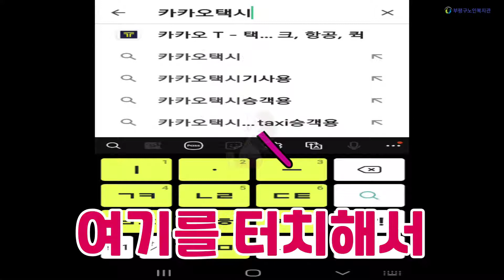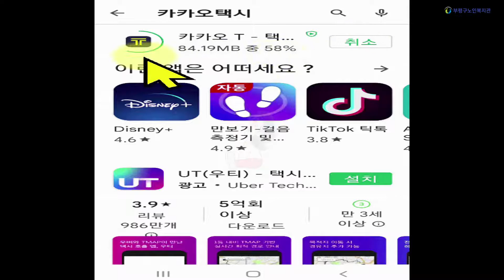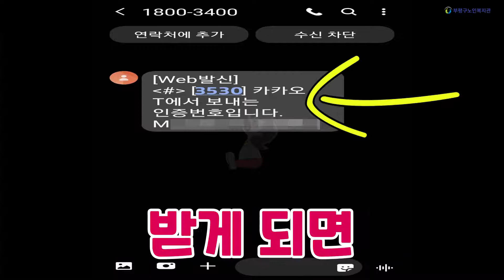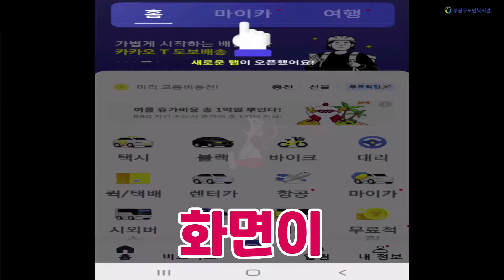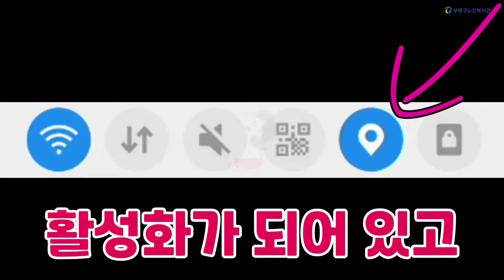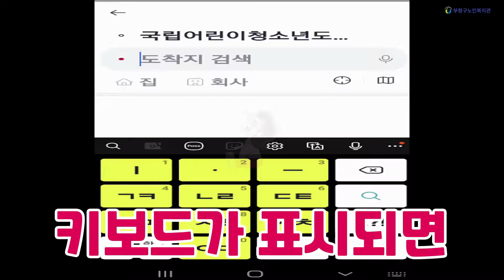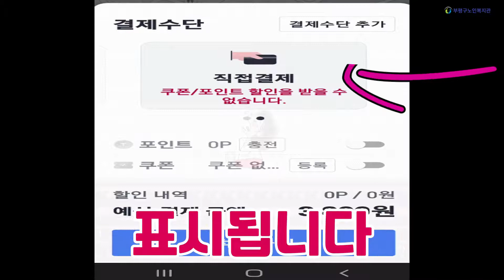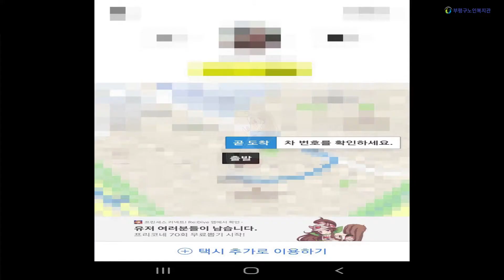[부평구노인복지관] 경로당여가문화보급사업 실버정보화배움터 9강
경로당여가문화보급사업 실버정보화배움터 9강 - 변미옥 강사